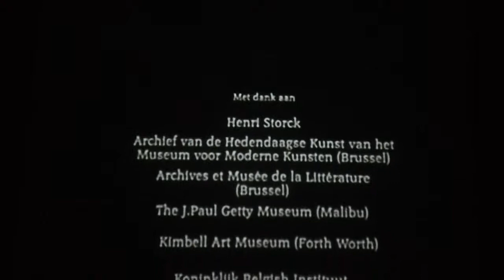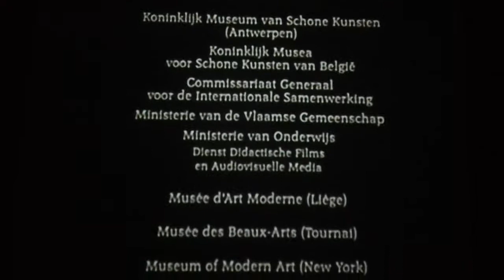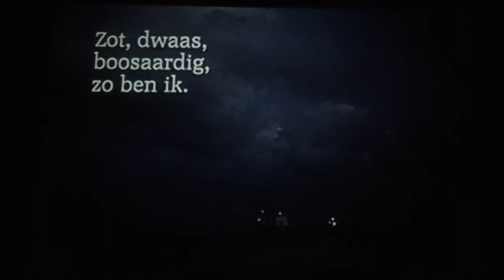James Ensor a self-portrait Ostende Belgium